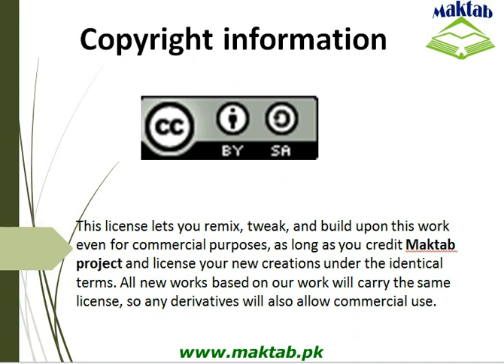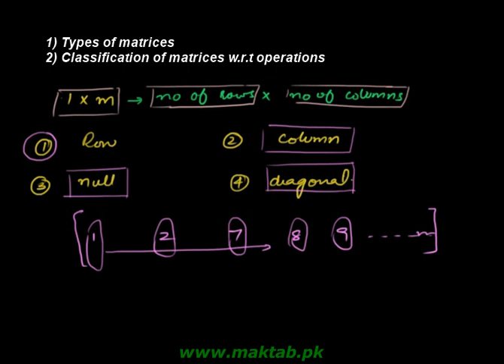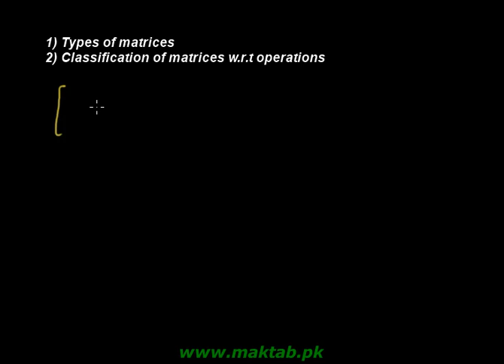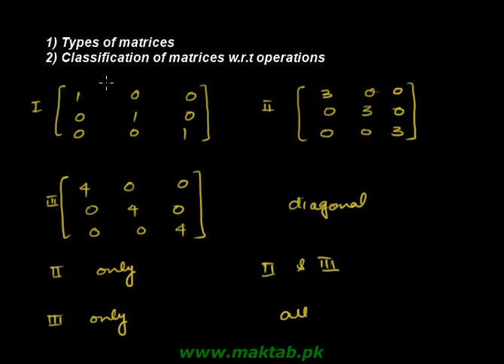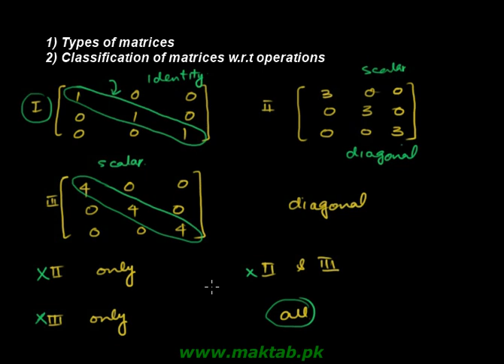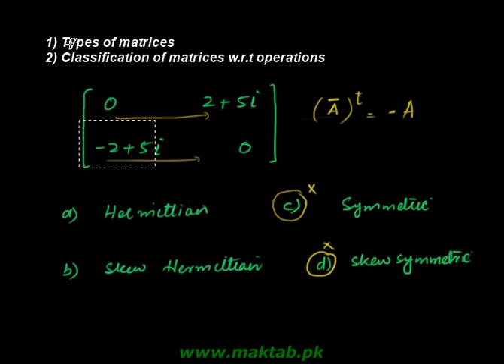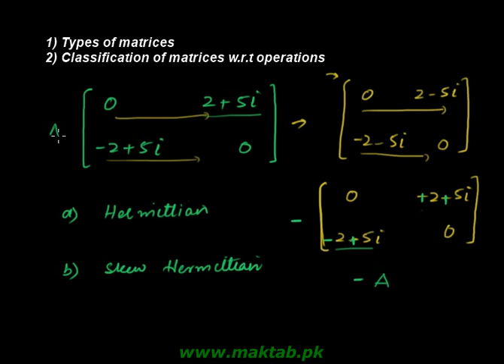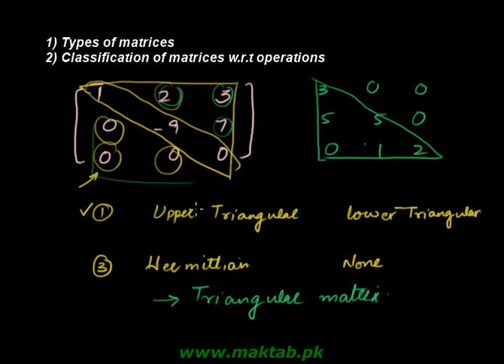Exam prep – F.Sc. Math LEC 1: Matrices and determinants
This video lecture covers:  Matrix and its types and classification of mattrices w.r.t operations  This video lecture facilitates preparation of Fsc. Math for Engineering Entry Test (ECAT) and for exam preparation. Find more e-learning material and educational video lectures in Urdu at maktab.pk. These videos are free to use for promotional and commercial purpose by keeping the credits to Maktab